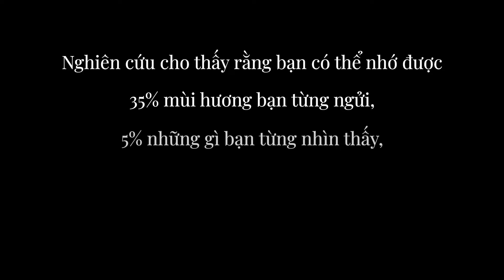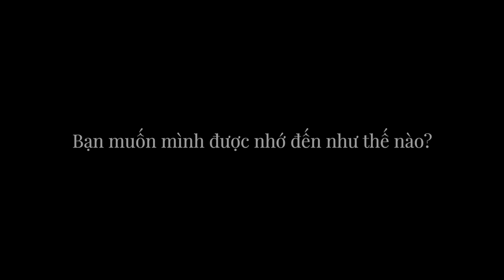Câu chuyện Maison 21G từ Johanna Monange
𝐍𝐠𝐡𝐢𝐞̂𝐧 𝐜𝐮̛́𝐮 𝐜𝐡𝐨 𝐭𝐡𝐚̂́𝐲 𝐫𝐚̆̀𝐧𝐠 𝐛𝐚̣𝐧 𝐜𝐨́ 𝐭𝐡𝐞̂̉ 𝐧𝐡𝐨̛́ đ𝐮̛𝐨̛̣𝐜
𝟑𝟓% 𝐦𝐮̀𝐢 𝐡𝐮̛𝐨̛𝐧𝐠 𝐛𝐚̣𝐧 𝐭𝐮̛̀𝐧𝐠 𝐧𝐠𝐮̛̉𝐢,
𝟓% 𝐧𝐡𝐮̛̃𝐧𝐠 𝐠𝐢̀ 𝐛𝐚̣𝐧 𝐭𝐮̛̀𝐧𝐠 𝐭𝐡𝐚̂́𝐲,
𝟐% 𝐧𝐡𝐮̛̃𝐧𝐠 𝐠𝐢̀ 𝐛𝐚̣𝐧 𝐭𝐮̛̀𝐧𝐠 𝐧𝐠𝐡𝐞 𝐪𝐮𝐚,
𝟏% 𝐧𝐡𝐮̛̃𝐧𝐠 𝐠𝐢̀ 𝐛𝐚̣𝐧 𝐭𝐮̛̀𝐧𝐠 𝐜𝐡𝐚̣𝐦 đ𝐞̂́𝐧.

Là nhà thiết kế mùi hương hơn 20 năm, cùng nghe chuyên gia 𝐉𝐨𝐡𝐚𝐧𝐧𝐚 𝐌𝐨𝐧𝐚𝐧𝐠𝐞, nhà sáng lập 𝐌𝐚𝐢𝐬𝐨𝐧 𝟐𝟏𝐆 chia sẻ câu chuyện về nguồn cảm hứng và thông điệp “ Ai cũng có thể thể hiện sự sáng tạo của riêng mình qua những mùi hương “

𝐌𝐚𝐢𝐬𝐨𝐧 𝟐𝟏𝐆 𝐕𝐢𝐞𝐭𝐧𝐚𝐦
Địa chỉ: 39.3 Sương Nguyệt Ánh, Phường Bến Thành, Quận 1, TPHCM.